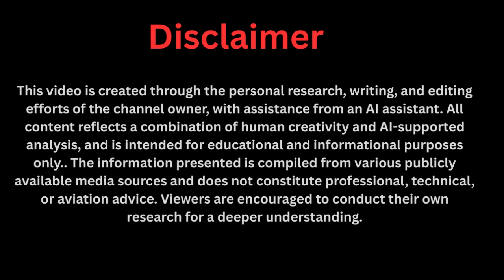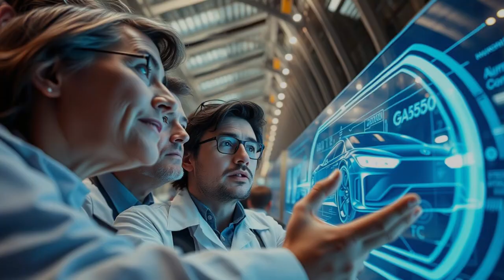EDF Approved: Surprising Facts About Africa's Self Powered EVs!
Discover the shocking truth behind Africa’s first self-powered EV created by Zimbabwean innovator Maxwell Chikumbutso. The Environmental Defense Fund explains surprising facts about this groundbreaking invention that challenges the global auto industry. From endless range to powering entire villages, this revolutionary electric vehicle could transform Africa’s economy, cut dependence on fuel, and change the future of sustainable mobility. Watch now to see how Africa may lead the world in clean energy innovation.